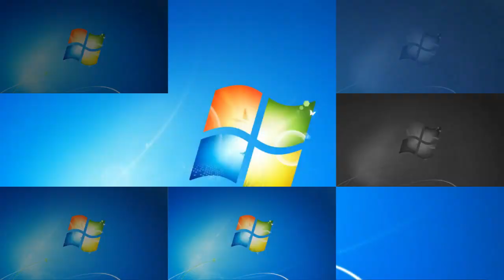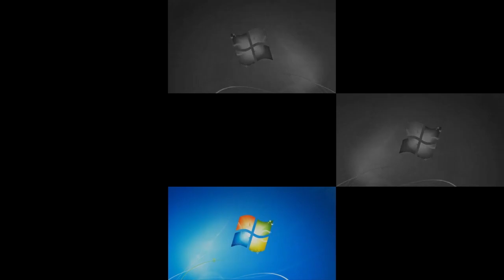Windows 7 Startup Sparta TheKantapapa TPS191 Pro Remix